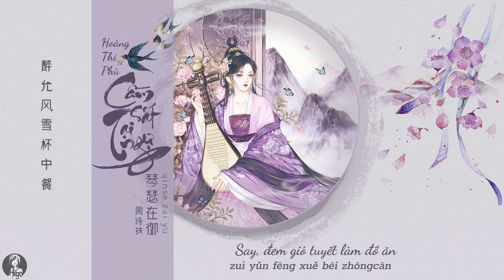Vietsub || Cầm Sắt Tại Ngự - Hoàng Thi Phù | 琴瑟在御 - 黄诗扶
. Khúc: 琴瑟在御 | Cầm Sắt Tại Ngự
. Tác khúc: 黄诗扶 | Hoàng Thi Phù
. Tác từ: 黄诗扶 | Tả Mộc Tu
. Biên khúc: WH 宇恒 | WH Vũ Hằng
. Hỗn âm: 幺唠 | Yêu Lao
. Tên khúc: 慕清明  | Mộ Thanh Minh ( tuyển tự Kinh Thi )
. Thu âm: 阿冠 @ 盛声国际音乐 | A Quan@ Thịnh Thanh Quốc Tế  Âm Nhạc
. Xuất phẩm: 万象凡音 | Vạn Tượng Phàm  Âm
Trích dẫn:
[Tống ]. Vương An Thạch 《 Đăng Phi Lai Phong》
[Tống ]. Tô Thức《 Thủy Điều Ca Đầu 》
[ Đường ]. Đỗ Phủ《 Mao Ốc Vi Thu Phong Sở Phá Ca 》
[ Tống ]. Chu Hi《 Xuân Nhật》
[ Tống ]. Bạch Ngọc Thiềm《 Thứ Vận Vương Tương Sĩ Nhị Thủ 》
[ Đường ]. Lý Bạch《 Cổ Lãng Nguyệt Hành 》
Font:
Tiếng Việt: UTM ThuPhap Thien An, SVN-Dancing Script
Tiếng Trung: ZoomlaKongyehanfu-A309
Chú thích:
( 1) Câu này được trích từ《 Đăng Phi Lai Phong》của Tống đại thi nhân Vương An Thạch
Nguyên văn:
" 飞来山上千寻塔, 闻说鸡鸣见日升. 不畏浮云遮望眼, 自缘身在最高层."
" Phi lai sơn thượng thiên tầm tháp, văn thuyết kê minh kiến nhật thăng. Bất úy phù vân già vọng nhãn, chích duyên thân tại tối cao tằng."
( Bay tới núi cao ngàn dặm tháp, nghe tiếng gà gáy ngắm trời lên. Không sợ mây trôi che tầm mắt, bởi thân đã ở nơi tầng cao.)
Giải nghĩa: chỉ người nhìn xa trông rộng, không sợ mây trôi che mắt vì người đã đứng ở nơi ngọn núi cao nhất
(2) Cao xử bất thắng hàn trích trong《 Thủy Điều Ca Đầu 》của Tô Thức
Nguyên văn: " 明月几时有? 把酒 问青天. 不知天上宫阙 , 今夕是何年? 我欲乘风 归去, 又恐琼楼玉宇 , 高处不胜 寒. 起舞弄清影 , 何似 在人间?"
(Minh nguyệt kỷ thì hữu? Bả tửu vấn thanh thiên. Bất tri thiên thượng cung khuyết , kim tịch thị hà niên? Ngã dục thừa phong quy khứ, hựu khủng quỳnh lâu ngọc vũ , cao xử bất thắng hàn. Khởi vũ lộng thanh ảnh, hà tự  tại nhân gian?
Dịch nghĩa:
Trăng sáng từ khi nào hiện, nâng rượu hỏi trời cao. Không biết cung điện trên trời, đêm nay là năm nào? Ta muốn cưỡi gió trở về trời, lại sợ rằng ngọc đẹp đã thành nguyệt điện( Quảng Hàn Cung), không chịu nổi chín tầng trời cao lạnh lẽo. Giữa miên man nhìn trăng khởi vũ theo bóng ảnh trong veo, nơi nào giống như nhân gian?
(3) Trích trong 《 Mao Ốc Vi Thu Phong Sở Phá Ca 》của Đỗ Phủ
Nguyên văn:
" 安得广厦千万间, 大庇天下寒士俱欢颜, 风雨不动安如山. "
( An đắc nghiễm hạ thiên vạn gian, đại tí thiên hạ hàn sĩ câu hoan nhan, phong vũ bất động an như sơn.)
Giải nghĩa: Làm sao để có được ngàn vạn gian nhà cao cửa rộng, che chở cho người có học nghèo khổ trong thiên hạ để bọn họ luôn luôn được vui vẻ, không vì mưa gió làm bất an, điềm tĩnh tựa núi.
(4) " Nhất niệm tam thiên" : Là một trong những lý luận quan trọng của Phật giáo thiên thai tông bộ Ma Ha Chỉ Quán. Nhất Niệm Tam Thiên là ba ngàn tính( biểu hiện, tính chất) đều nằm trong một ý niệm.
(5) Trích từ《 Xuân Nhật 》của Chu Hi
Nguyên văn:
" 胜日寻芳泗水滨, 无边光景一时新. 等闲识得东风面, 万紫千红总是春 "
( Thắng nhật tầm phương tứ thủy tân, vô biên quang cảnh nhất thì tân. Đẳng nhàn thức đắc đông phong diện, vạn tử thiên hồng tổng thị xuân.)
Tứ thủy ám chỉ Khổng Môn, bởi vào thời xuân thu Khổng Tử từng ở Sông thù, con sống nhánh của sông Tứ giảng bài, nên ngày nay nói đến đạo Khổng Tử thường nói là dòng Thù Tứ
Tầm phương: chỉ cầu thánh nhân chỉ đạo
Vô biên quang cảnh: không gian rộng lớn vô tận
Gió đông ám chỉ giáo hóa ( ngày xuân)
Vạn tử thiên hồng:  muôn màu muôn vẻ
Dịch câu" (Trời trong nắng ấm dạo chơi bên bờ Thù Tứ, quang cảnh vô biên vô tận để người đổi mới tầm nhìn. Bình thường nhận biết diện mạo mùa xuân, trăm hoa đua nở chính là xuân)
(6) Trích trong《 Thứ Vận Vương Tương Sĩ Nhị Thủ 》của Bạch Ngọc Thiềm
Nguyên văn: "坐来一片蝉声久, 未信人间有此凉 "
(Tọa lai nhất phiến thiền thanh cửu, vị tín nhân gian hữu thử lương )
( Ngồi im nghe tiếng tiếng ve kêu không dứt, khó mà tin nhân gian còn nơi tuyệt vời như vậy)
(7) Trích trong《 Cổ Lãng Nguyệt Hành 》của Lý Bạch
Nguyên văn:
" 小时不识月, 呼作白玉盘. 又疑瑶台镜 , 飞在青云端."
(Tiểu thì bất thức nguyệt, hô tác bạch ngọc bàn. Hựu nghi dao thai kính, phi tại thanh vân đoan)
Giải nghĩa:
Khi bé không nhận biết trăng sáng, đem nó gọi là mâm bạch ngọc. Lại hoài nghi là đài ngọc gương tiên, bay lượn giữa trời đêm
(Thi nhân  dùng thủ pháp lãng mạn, mượn truyền thuyết thần thoại để nói về thời kì ngây thơ mà tốt đẹp. Mâm bạch ngọc so sánh với đài ngọc không chỉ để mô tả hình dạng trăng sáng mà muốn nói về vầng trăng sáng trong trẻo, lộ ra một loại cảm thán ngây thơ.)